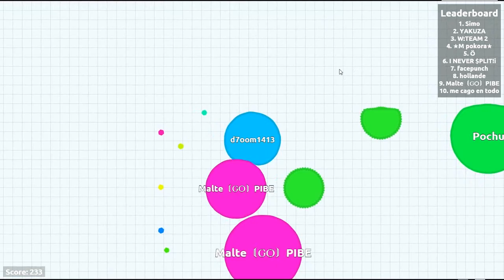agario | نطقطق مع مودي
شككرآ على المشآآهدة ~

لآآ تنسى الآيكك وآلمفضلة يآالغآآلي ..♥
وإذآ منت مشتركك بالقنآة أشتركك وتآبع كل جديدنآ